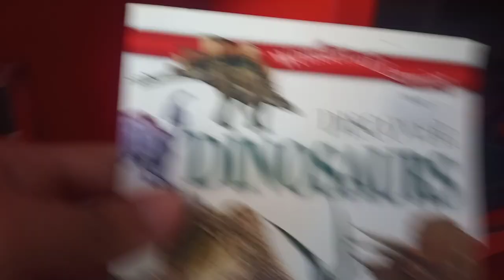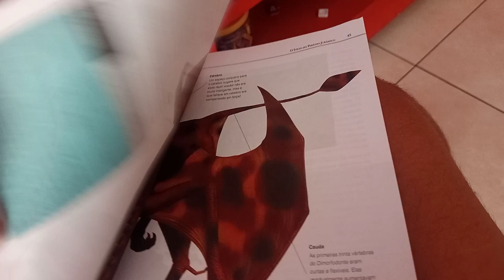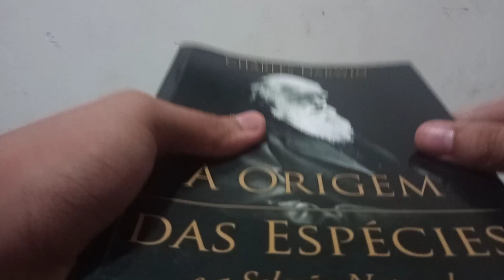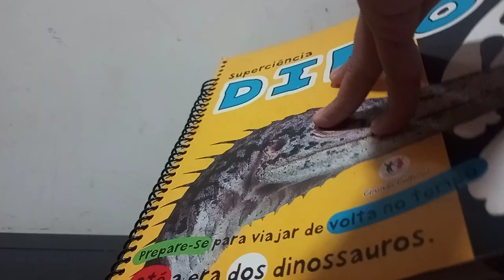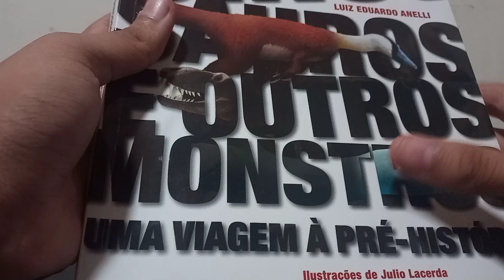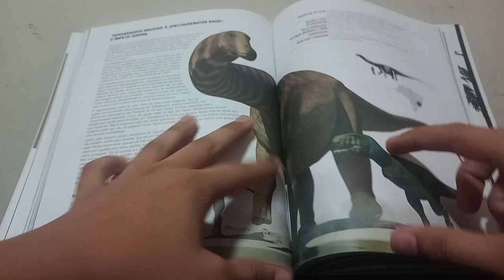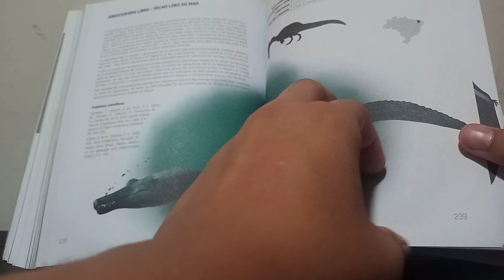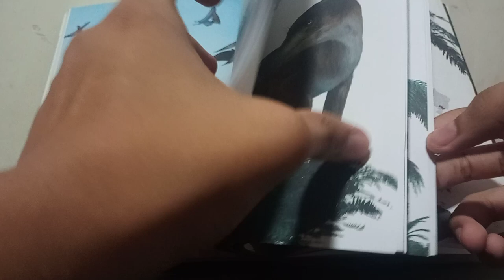especial dia do paleontólogo! mostrando meus livros de dinos!